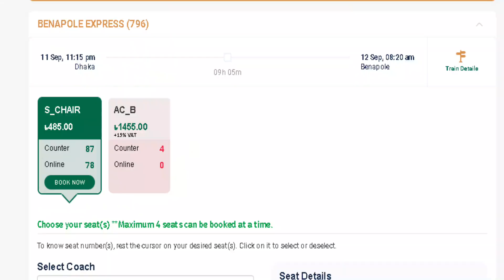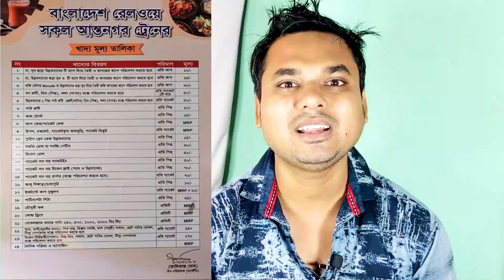মাত্র ৬০৯ টাকা খরচে ঢাকা থেকে কলকাতা। সবচেয়ে কম খরচে আরামদায়ক ভ্রমণ | Indian Visa New Update 2022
ঢাকা থেকে কলকাতা সম্পূর্ণ ভ্রমণ গাইড,by road dhaka to kolkata,shohagh elite bus,dhaka to kolkata,কলকাতা সম্পূর্ণ ভ্রমণ গাইড,dhaka to kolkatta 2022,how to go dhaka to kolkata,dhaka to kolkata by bus,by road kolkata,shohagh bus,travel vlog,dhaka,kolkata,tourist,tourist road track,shams kibria,luxury bus,luxurious bus